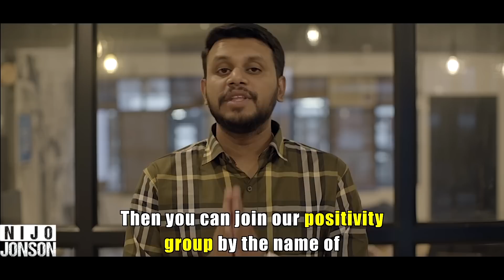See What Happens When This Greedy Man Judges A Girl By Her Skin Color | Nijo Jonson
Never judge anyone on the basis of their colour, work or looks. You never know how someone is living their life. So, always respect everyone.

Credits:
Director: Akash Dayal | @akashdayal1
Cinematographer: Mohit Paliwal, Kabir
Chief AD: Sparsh Dhawan
AD: Himakshi
Script Writer: Sachin Mishra
Editor: Nikhil Anand
Head Of Production: Sudhanshu Mishra
Production Assitant: Anjali Tomar
Channel Manager: Vivek Rajput

Actors:
Manish Panwar
Pragya Jha